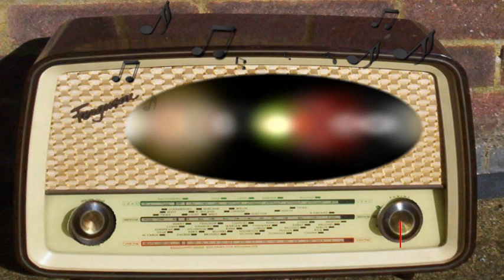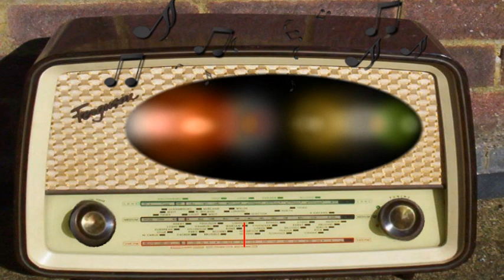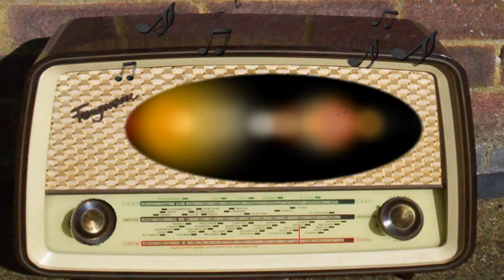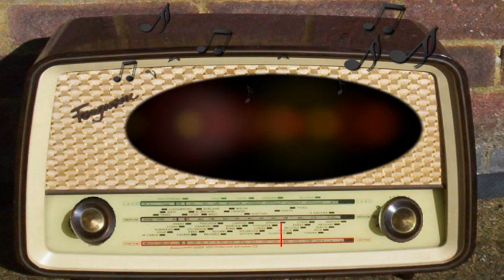Command Performance: Jack Benny, Rita Hayworth, Angela Lansbury, Charles Boyer (May 31st, 1945)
Jack Benny, Rita Hayworth, Angela Lansbury, Charles Boyer, King Cole Trio.